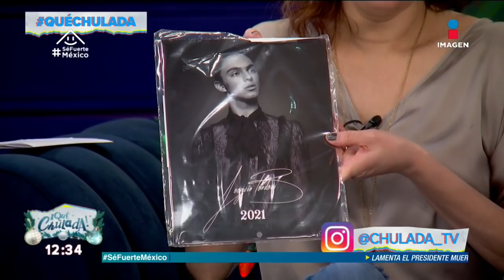El uso de la lengua y juguetes en la intimidad | Qué Chulada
La lengua es un órgano indispensable en nuestras vidas, lo usamos para hablar, expresarnos, pero también tiene otros usos como besar y usarla en la intimidad, ayudada de ciertos juguetes.